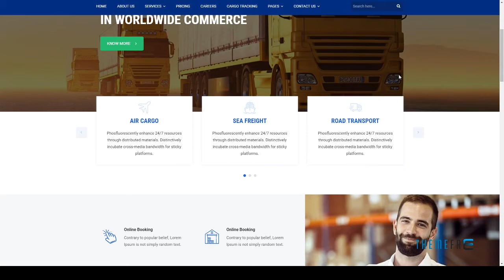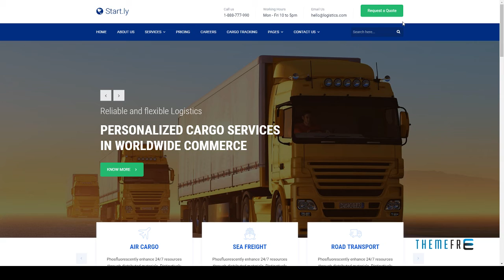Start.ly â€” Logistics, Cargo &amp; Transportation Website Template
ThemeForest Files Included Layered PSD, HTML Files, CSS Files, JS Files

 Columns 2

 Layout Responsive

 Tags business, cargo, company, corporate, freight, industry, international, logistics, packers movers, services, shipment, transportation, trucking, warehouse, worldwide